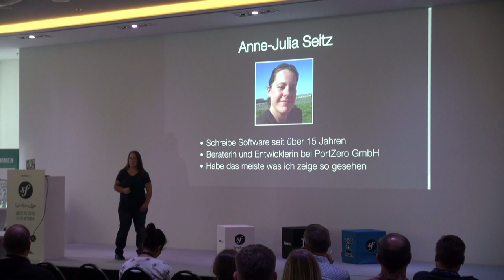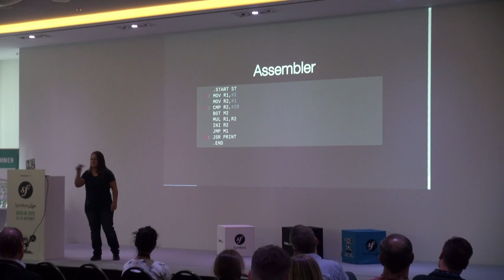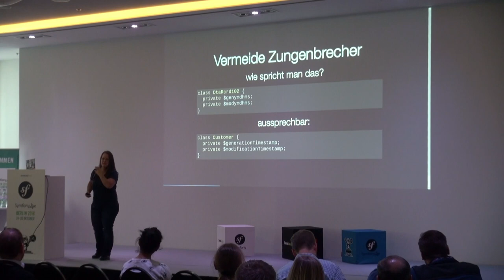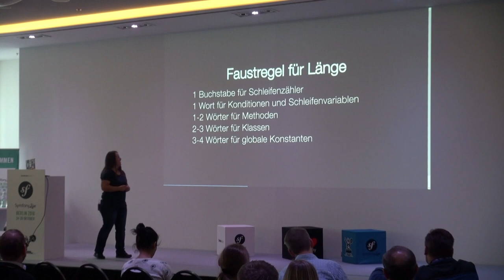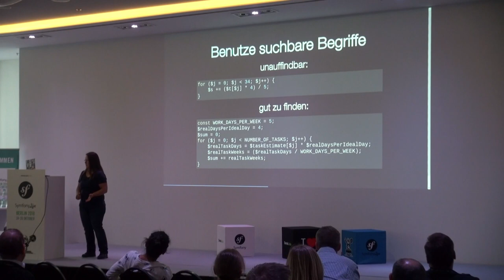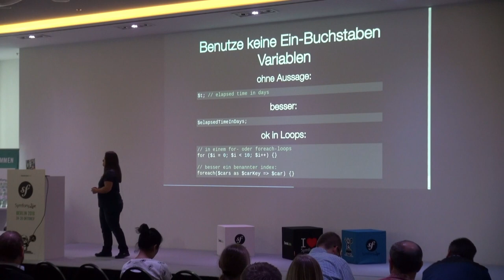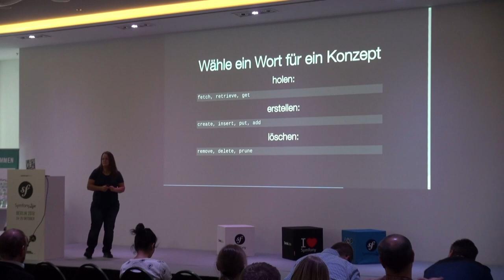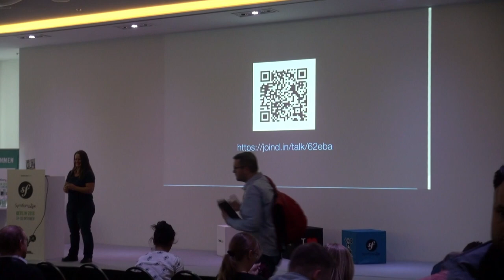SymfonyLive Berlin 2018 - Anne Julia Seitz - Nomen est Omen: Naming things considered hard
Die richtigen Bezeichnungen zu finden, ist für Entwickler immer wieder eine herausfordernde Aufgabe. Klassen, Funktionen und Variablen bekommen Namen, die persönlich und für andere Entwickler sowohl dauerhaft verständlich, als auch aufschlussreich sein müssen.